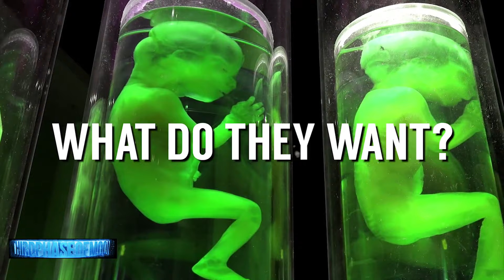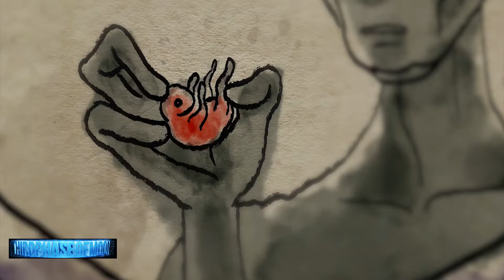EXCLUSIVE! The Video The Internet Is Scared To Show You! Extraordinary "The Seeding" 2019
EXCLUSIVE! The Video The Internet Is To Scared To Show You! Extraordinary "The Seeding" 2019 Memories of seeing children off-planet. The idea of humans participating in an alien hybrid program sounds absurd until you talk to people who have ...